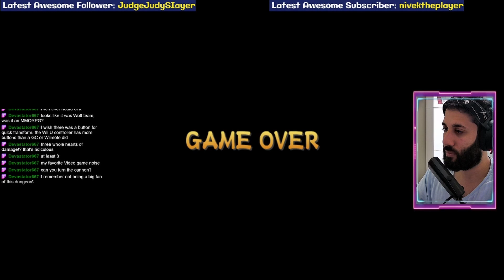Twilight Princess is so much fun!